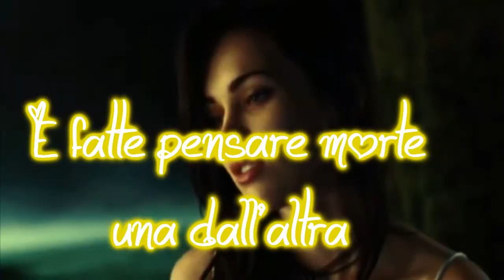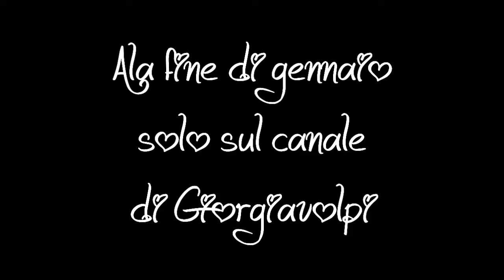trailer gossip girl | with Lali esp,Leigh Meester,Megan Fox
Spero che vi piaccia:
Trailer:
Tre sorelle,sono state separate da odio e gelosia e state pensate morte,una dall'altra..Giorgia,Ali e Martina alla fine si rincontreranno e si ricreeranno le solite rivalità,amicizie e amoriii